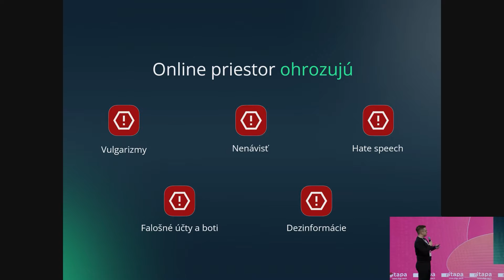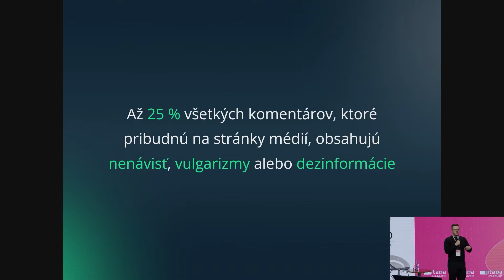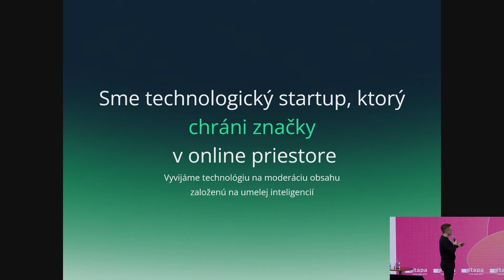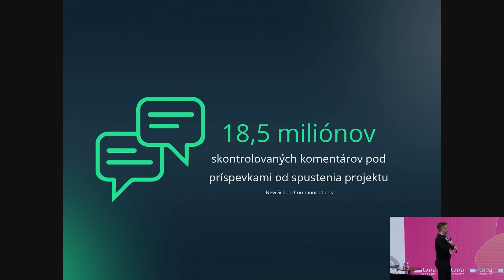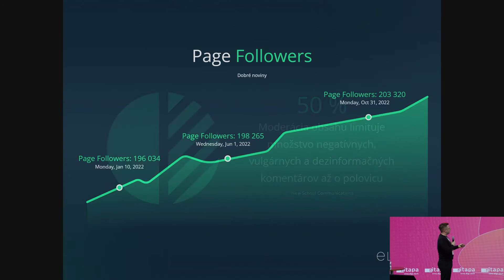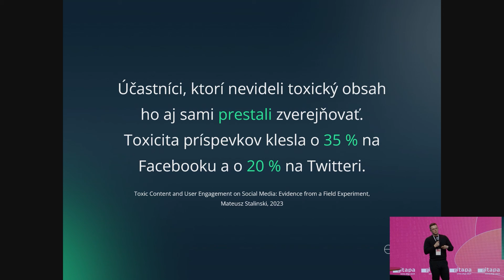AI ako bojovník proti nenávisti a dezinformáciám: Jakub Šuster, Elv.ai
Úspešné príbehy AI zo Slovenska